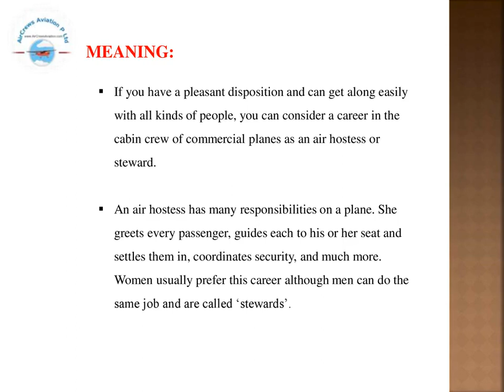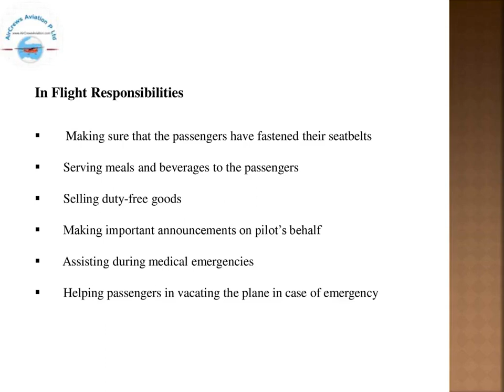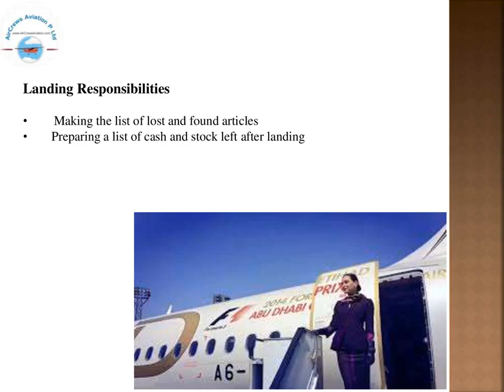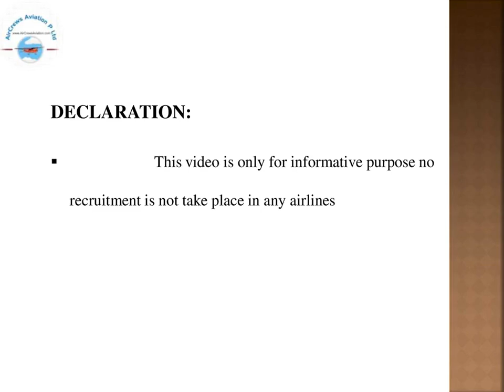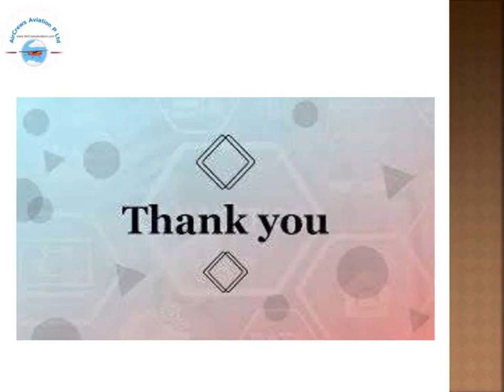How to Become an International Air Hostess✈️Rajarajeswari Jagatheesan HR Manager AirCrews Aviation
How to Become an🧑🏼‍🏭 International Air Hostess✈️Rajarajeswari Jagatheesan HR Manager AirCrews Aviation Pvt Ltd

Dear Visitors,

Step by Step Learn How to Become an International Airline Pilot  :